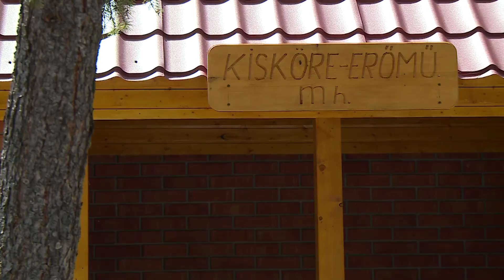Sportcentrumot és aktív pihenőparkot hoznának létre Kiskörén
Kitolnák a turisztikai szezont Kiskörén. Sportcentrumot és erdei-, illetve footgolf pályával kialakított aktív pihenőparkot, valamint Tisza-tavi sétányt hoznának létre - miközben a közmunkaprogram keretében folyamatosan szépítik a környezetet.